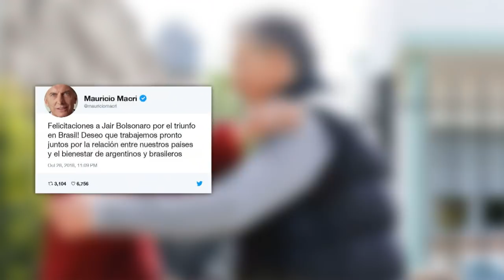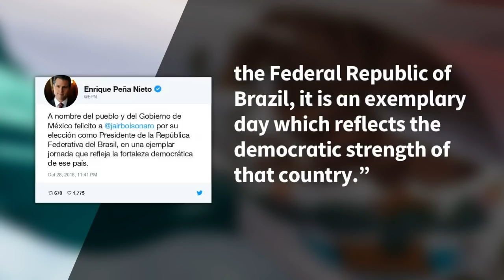Trump deseja sorte a Bolsonaro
O presidente-eleito, Jair Bolsonaro, recebeu ligação do colega americano, Donald Trump, que desejou sorte e garantiu que os dois seriam grandes parceiros. Além do polêmico magnata, o candidato do PSL recebeu parabéns de Michel Temer e de outros chefes de Estado da América Latina.